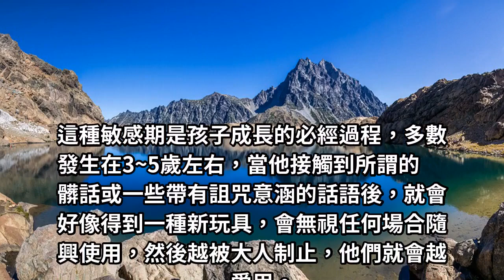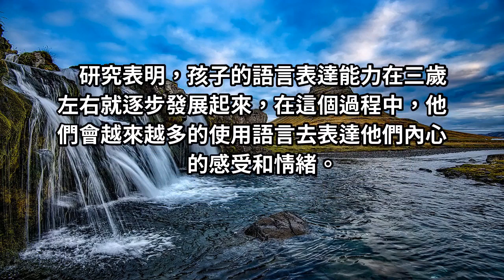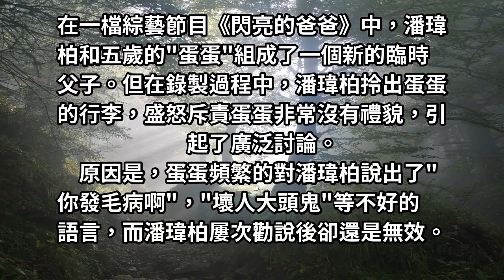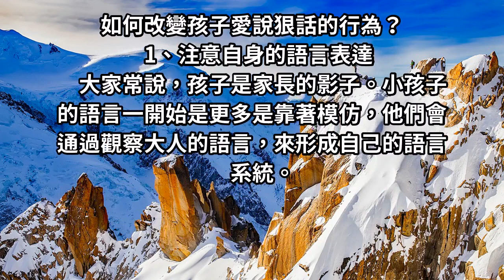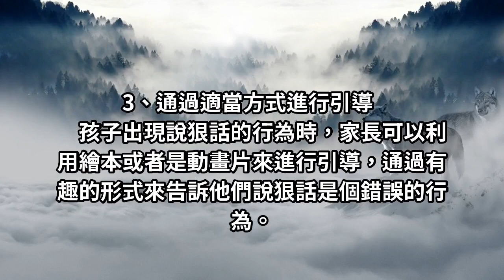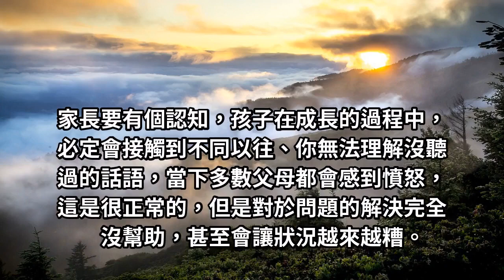「媽媽，你滾！」 孩子說「狠話」時，你的回答很重要！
有孩子的家庭，多多少少都會聽到「打爸媽、摔奶奶」之類的狠話，有時候是因為情緒一來，有時候則是因為一時的好玩有趣，尤其是對越親近的人，他們就越愛用這樣的方式。家長們其實不用太過緊張擔心，以為孩子學壞了、不愛自己了，但是其實他們都沒變，只是到了「詛咒敏感期」！